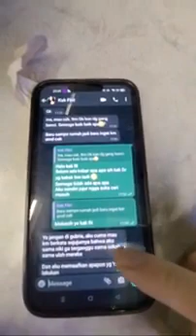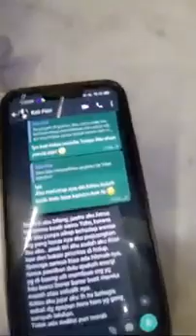Yoke kembali bar - bar serang habis-habisan sosok Ibu Perih, Fitri Salhuteru?